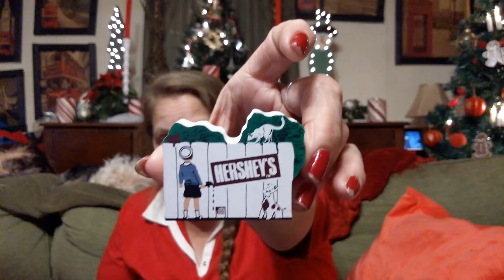Thursday Goodwill Thrift Haul 12/26/19